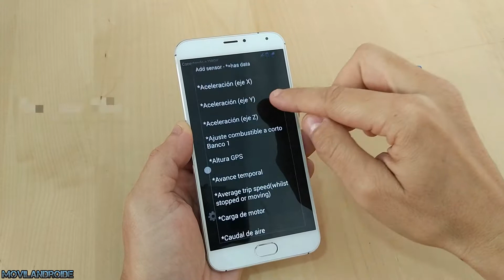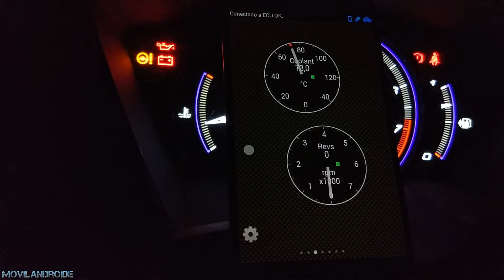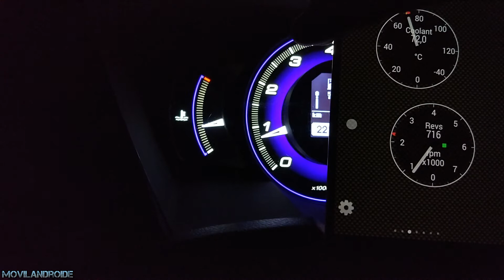HUD para coche con información del Motor | Android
Conecta tu teléfono Android con la ECU del motor de tu vehiculo a través del conector OBD 2 y pasa toda la información al parabrisas en modo HUD. Podemos ver en el cristal del auto el cuentarrevoluciones(RPM), potencia instantanea del motor,presión del turbo, caudal de aire, temperatura del motor etc etc